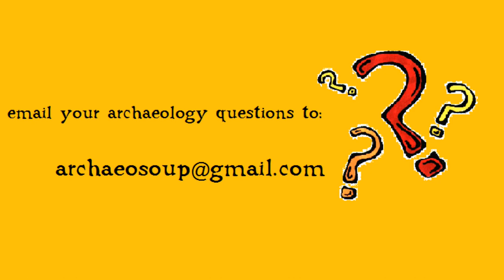What is the Definition of 'Ancestor'?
Today, we examine whether there is an archaeological definition of 'ancestor'.